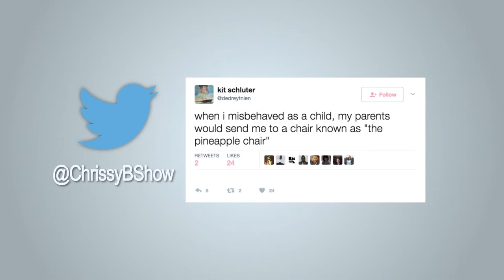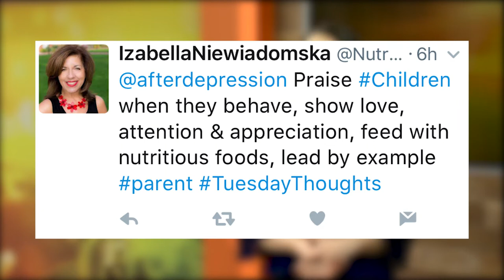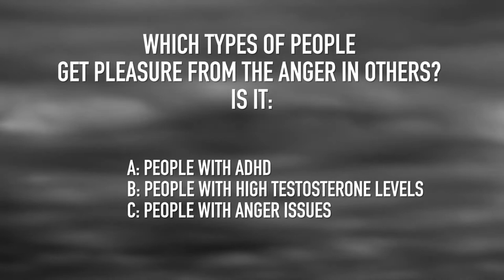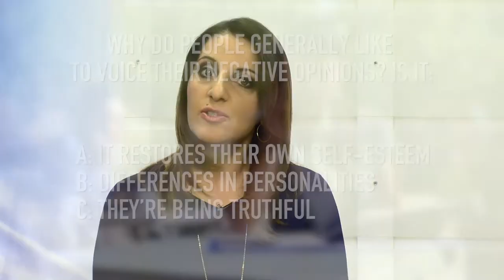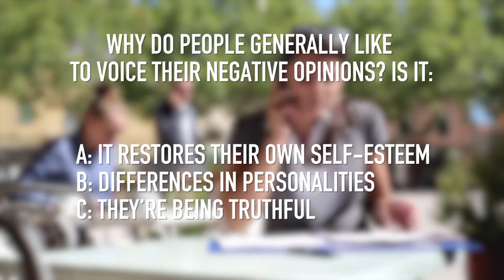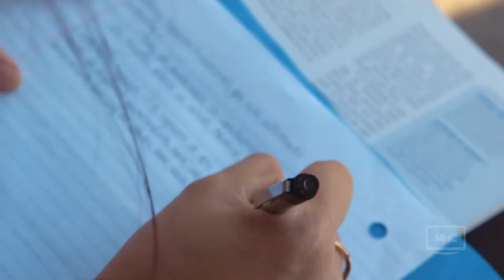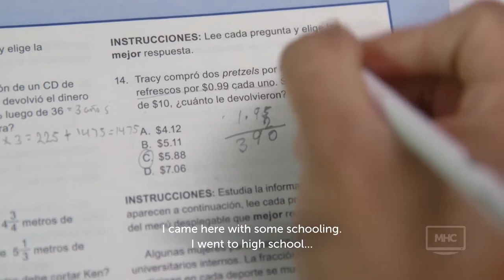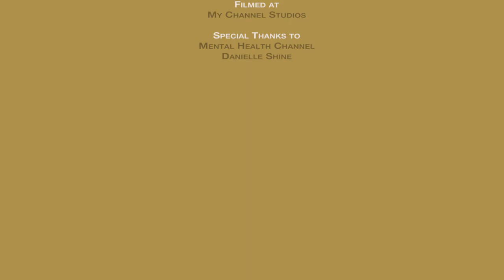Don’t be naughty! Causes & Cures of Misbehaviour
02.06.17 - EP057

Do your children spend a little too much time on the naughty step? Are you unsure why they keep misbehaving? Family Coach Sharon Lawton is on hand to answer all your burning questions. Helena Chard gives us this week’s mental health news in Behind the Fame, then Dr Rob Hicks answers all of your medical questions in Dr’s Answers. And Chrissy gives her top tips on how you can deal with difficult people, including those who love to misbehave.